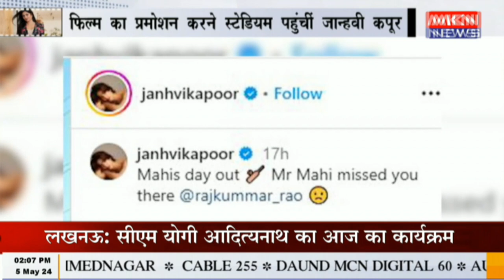फिल्म का प्रमोशन करने स्टेडियम पहुंचीं जान्हवी कपूर